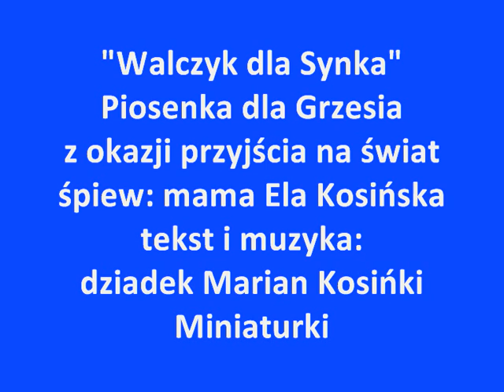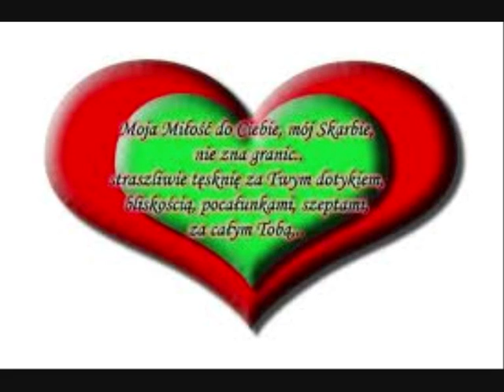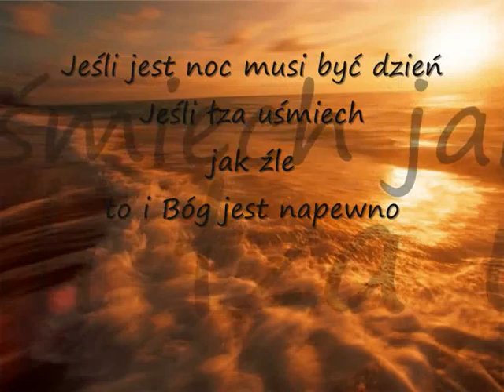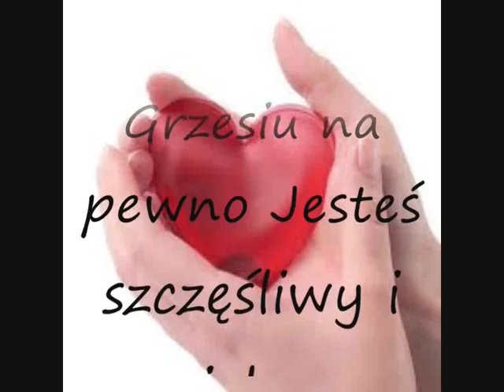Ś.P. Grzegorz Kosiński - Walczyk dla Synka, autor: Marian Kosiński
Piosenka napisana  i skomponowana przez Mariana Kosińskiego z okazji narodzin mojego brata, ś. p. Grześka Kosińskiego w 1982 roku.